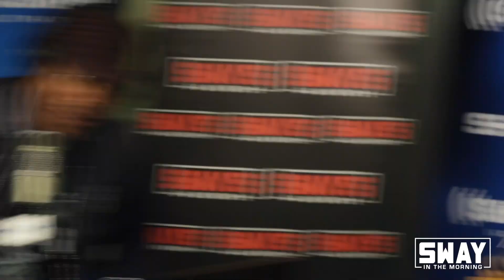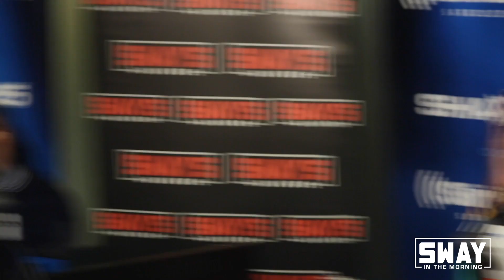Lyric Jones Freestyles Live on Sway in the Morning